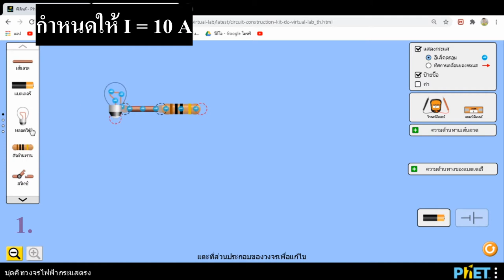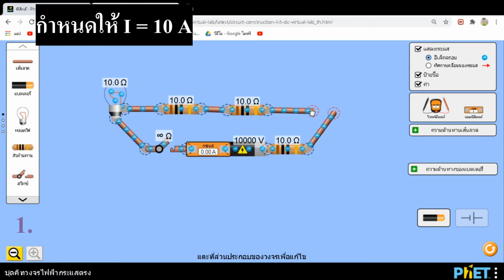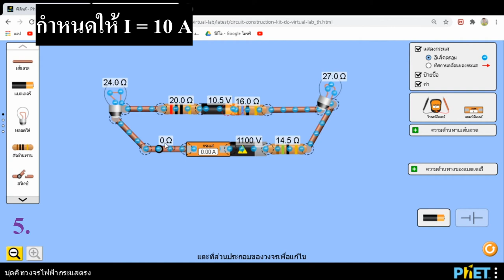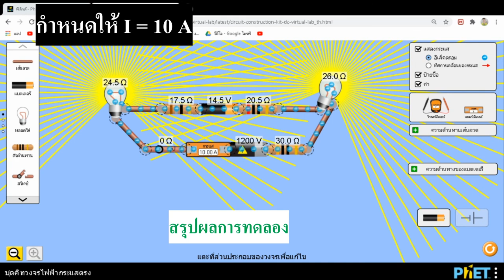สร้าง​วิชา​ EP.5 การทดลองกฎเสมือนของโอห์ม